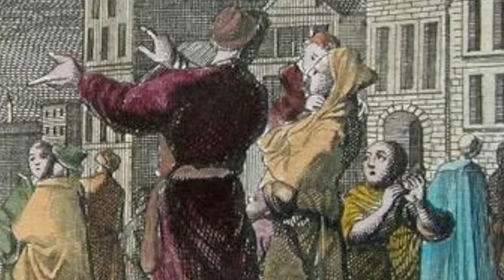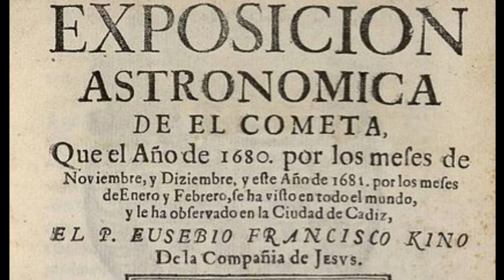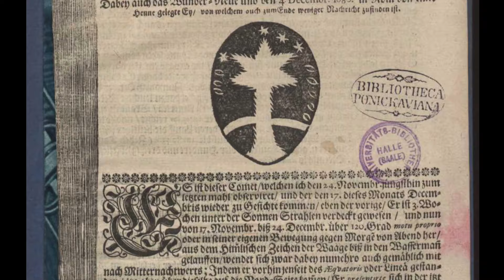14th November 1680: Great Comet of 1680 discovered by Gottfried Kirch using a telescope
Gottfried Kirch was a notable figure in the field of astronomy during the 17th century. Alongside his wife and fellow astronomer Maria Margarethe Kirch, he had already made substantial contributions to the study of comets and other celestial phenomena by the time he became the first person to sight a new comet using a telescope.

Kirch meticulously recorded the comet’s position and movements, allowing him to calculate its orbit. These observations were instrumental in determining the comet's trajectory and predicting its path. At a time when the appearance of comets was sometimes met with trepidation and superstitious fears, Kirch’s discovery demonstrated that comets could be scientifically observed and studied that led to a more systematic approach to their analysis.

Officially known as C/1680 V1 it soon became known as the Great Comet of 1680 and was visible for many weeks, growing to become the brightest object in the night sky and one of the brightest comets of the seventeenth century. Contemporary accounts describe it as a ‘blazing star,’ and it became the focal point for the Jesuit priest Eusebio Kino who chartered the comet’s course from Cadiz and later published his findings in Mexico City, making his Exposición astronómica one of the earliest scientific works published by a European in the New World.

In England John Flamsteed, the first Astronomer Royal, recorded the comet’s course at the Royal Observatory while Christopher Wren, Robert Hooke and Isaac Newton also charted and recorded its journey. Newton later used this data to help him test and verify Kepler's laws of planetary motion. Consequently the Great Comet of 1680 was of enormous scientific significance as it heralded a new period of astronomical observation.